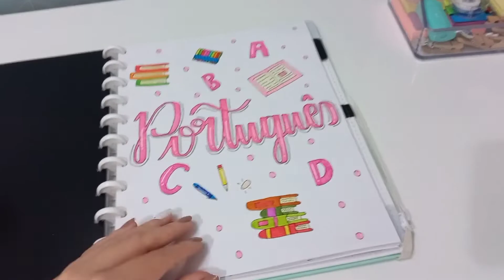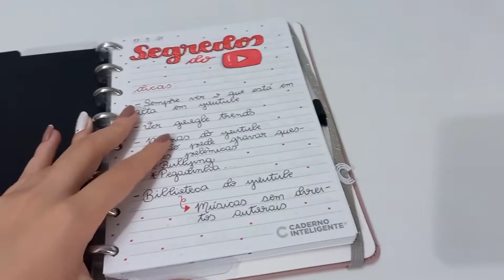TOUR PELOS MEUS CADERNOS INTELIGENTES NO COMEÇO DO ANO!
Oiiii genteeee!!! Tudo bem com vcs???

Bom no vídeo de hoje mostrei pra vcs como estão os meus cadernos inteligentes no começo do ano! Não gravei esse vídeo antes, pois não tinha utilizado nada dos meus cadernos inteligentes... agora que comecei a utilizar eles mais🥰
Mostrei tudinho deles pra vcs, organização, resumos, anotações, listas, enfim!

Se inscrevam-se no canal para batermos a meta dos 1000 inscritos, ativem o sininho das notificações para não perder nenhuma novidade e deixem muito like para eu saber que vcs estão gostando do vídeo!
Não se esqueçam que posto vídeos todas as segundas, quartas e sextas!💖

Me sigam nos meus Instagram:

Instagram pessoal: @amanda_hafemann

Instagram de lettering: @letterings_da_amandinha

Espero muito que gostem do vídeo, ele foi gravado e editado com muito carinho para todos vcs!